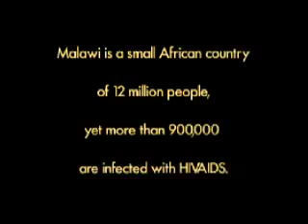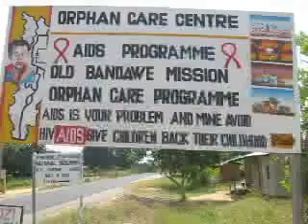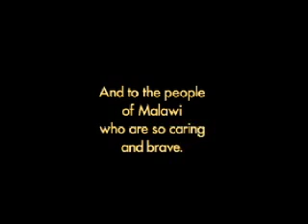GAIA in Malawi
This is a video edited by Jennifer Sauer using GAIA images and footage of their HIV/AIDS programs in Malawi.